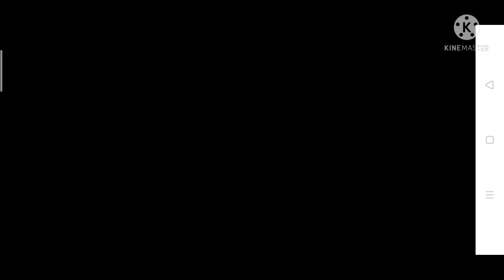Cop wheels | GTA San Andreas | Jainil Maru gaming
Intro credits :Ninja eagles

whole game credit: Rocstar north 😂😂😂